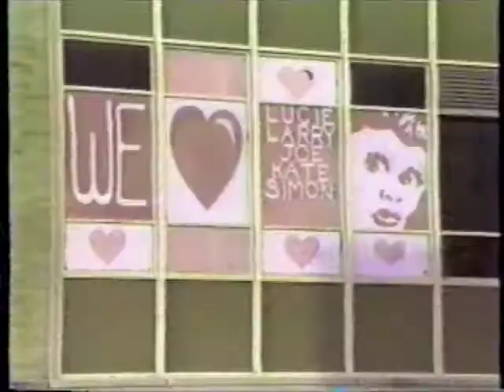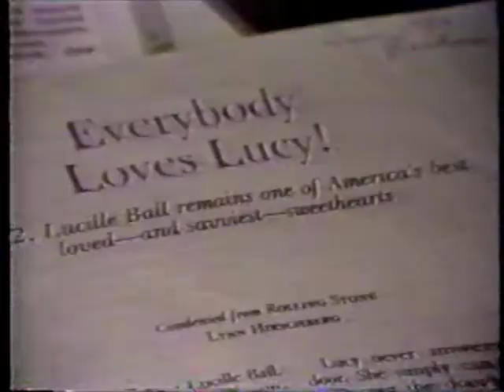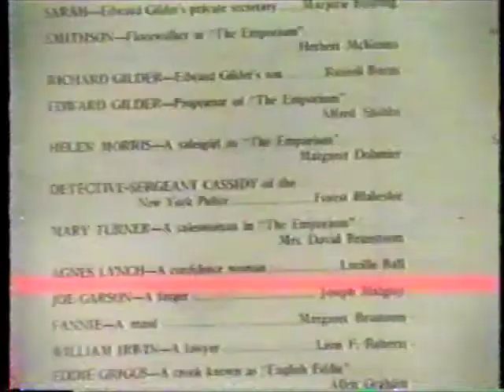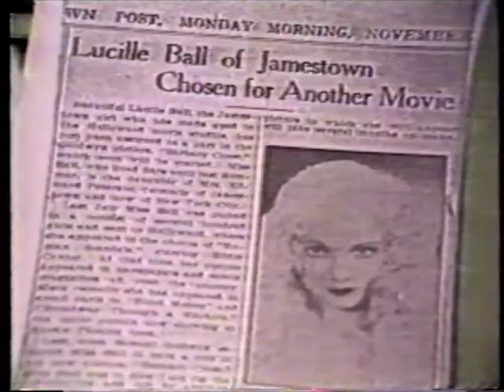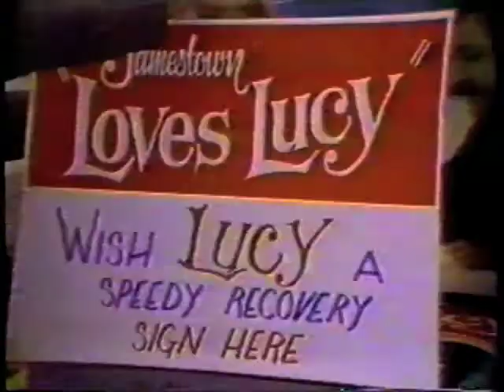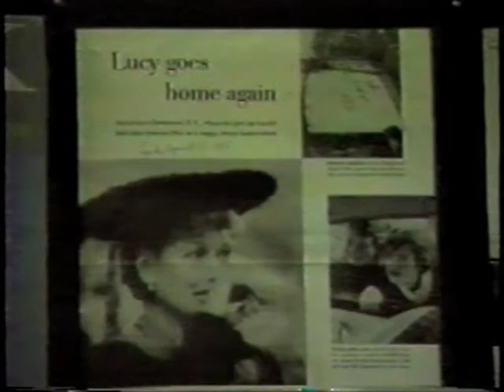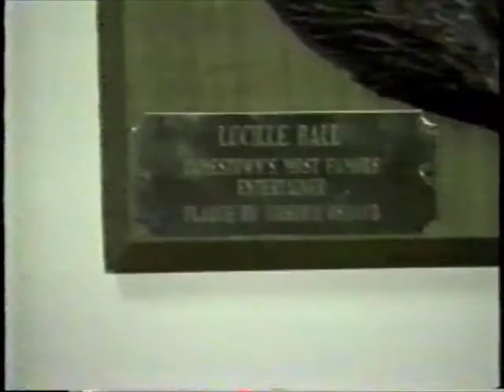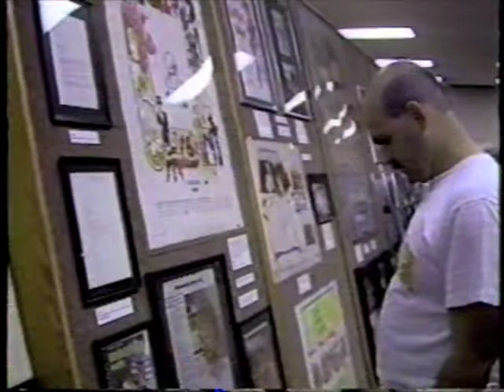Lucy Fest 1991 Paragon Cable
The inaugural Lucy Fest was held in1991 in Lucille Ball's hometown of Jamestown N.Y.. Here is a documentary prepared by Paragon Cable of the week long event.